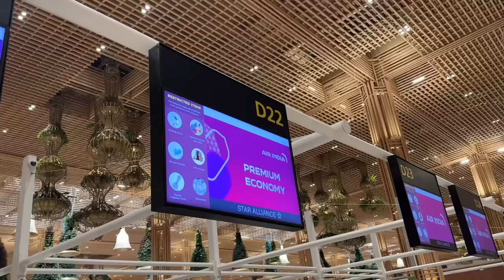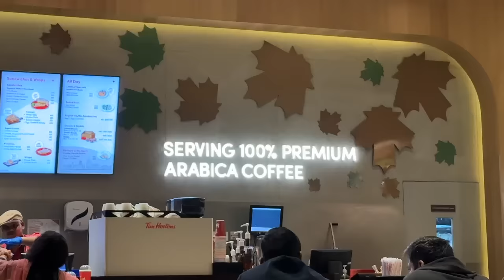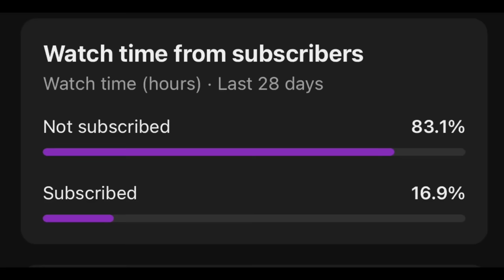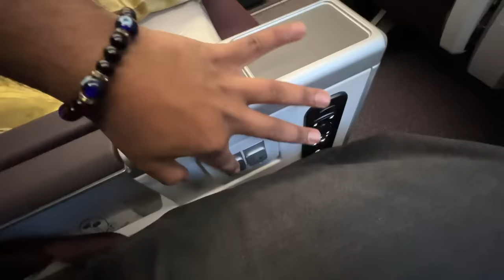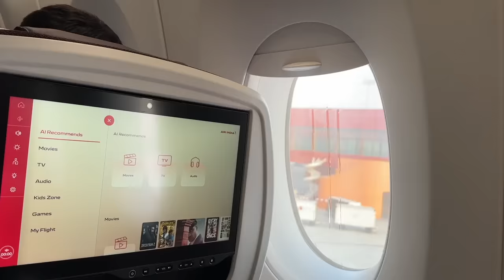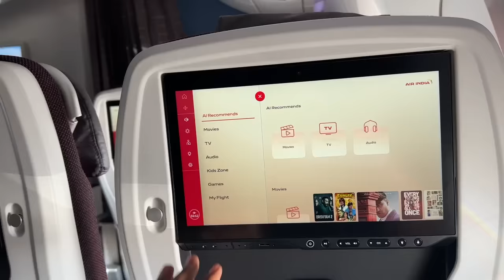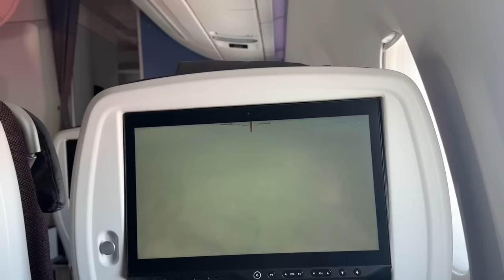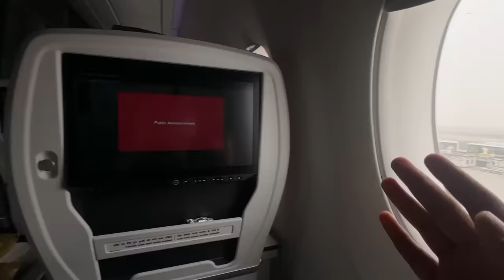The Complete Air India A350 PREMIUM ECONOMY Review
How’s the Premium Economy experience in Air India’s Newest a350 ?
This Vlog answers all questions!